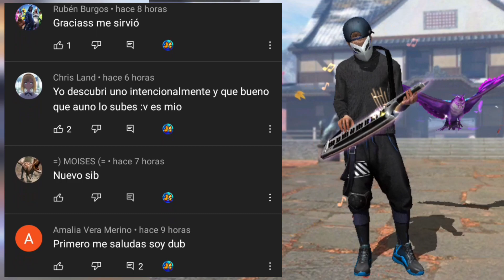Los MEJORES LUGARES para CAMPEAR en EL NUEVO MAPA ALPES FREE FIRE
hola aqui les traigo la tercera parte de escondites en el nuevo mapa alpes, alpine , alpino para que los utilizes en clasificatoria free fire y logres sumar muchos puntos